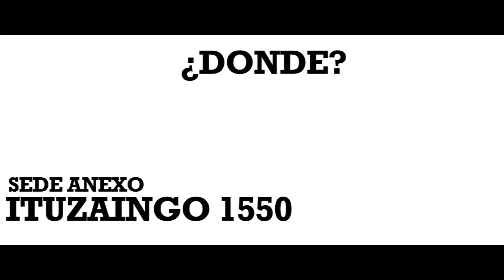Spot Publicitario "Un juguete por una sonrisa"